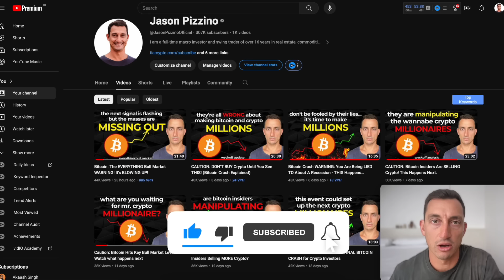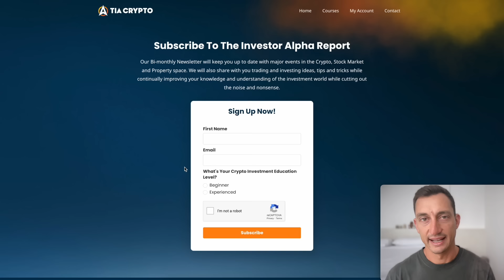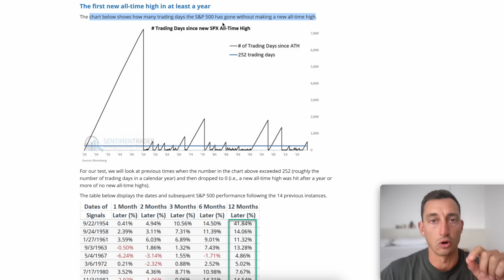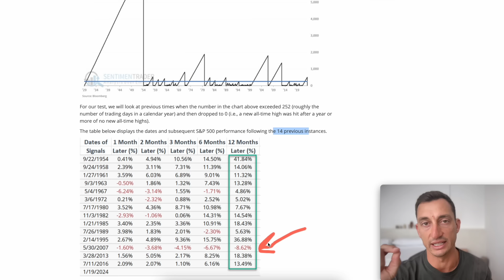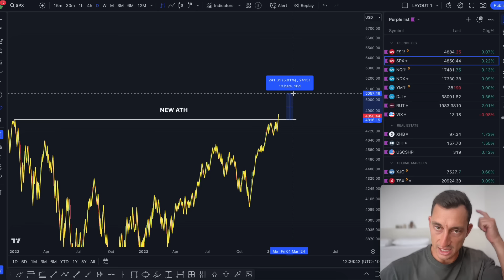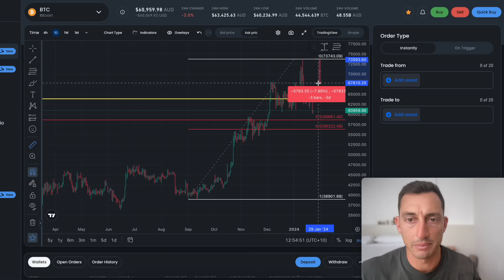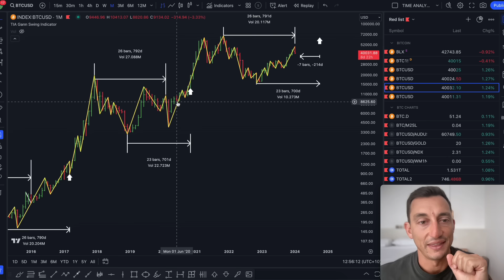Bitcoin CRASH: They LIED to YOU and got away with it… now this happens next for Crypto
Video Description:
The EVERYTHING Bull Market just flashed the next major signal - SP500 NEW ATH! This is monumental for Bitcoin in this last stage of the 18.6-Year Real Estate and Economic Cycle.
Bitcoin, Crypto, Nasdaq Stocks, SP500 Stocks and Real Estate prices are all set to benefit from this signal.